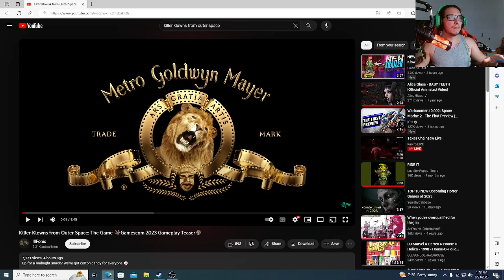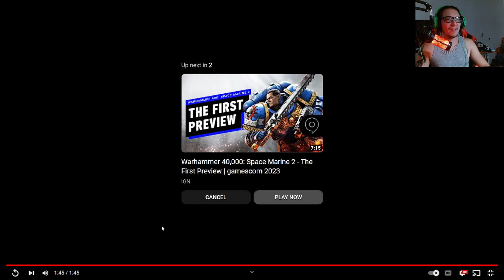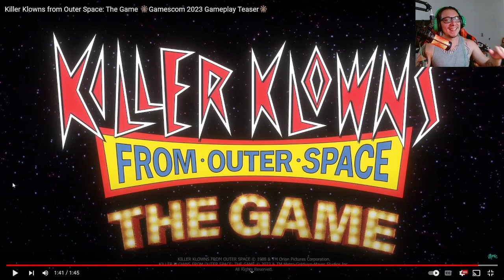reacting to the new killer klowns from outer space gameplay teaser trailer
watching this gameplay trailer brought a smile to my face. i wasn't expecting to be this violent and gory game. Even the cult classic film wasn't that really violent. from the gameplay trailer this game looks very promising. i can't wait to punch some heads out.  if you enjoyed the video and content, please leave a like comment and subscribe.